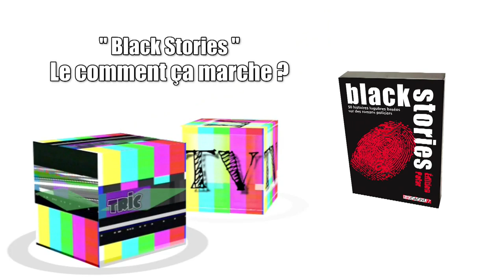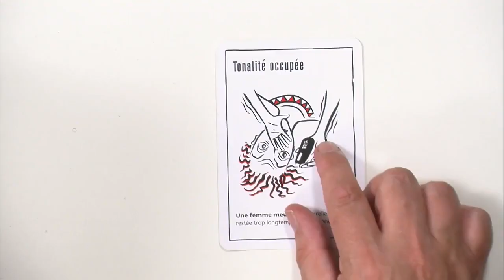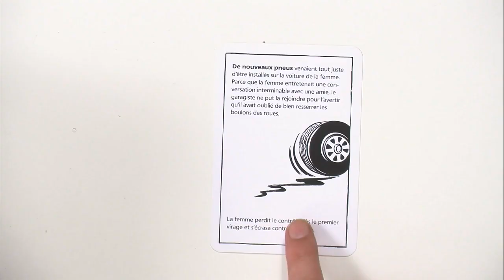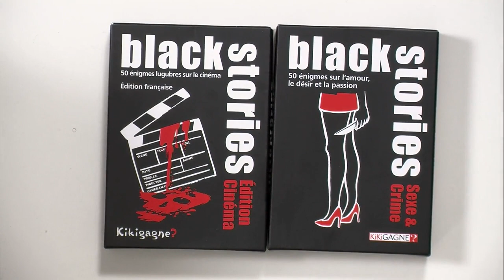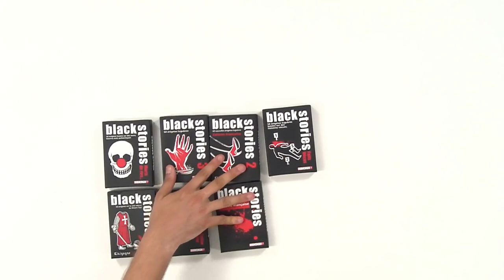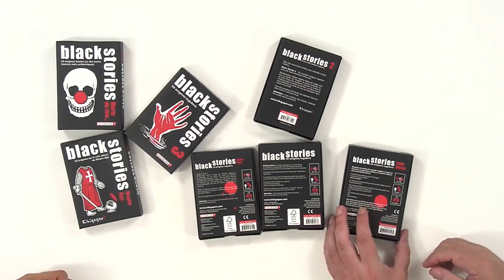Black Stories, de l'explipartie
"Black Stories" est un jeu de Holger Bösch édité par Kikigagne et distribué par Iello, c'est pour cela que la Iello Team est venue à l'officine nous expliquer le comment et le pourquoi et que nous avons joué. Pour que vous puissiez vous rendre compte de ce dont il est question afin de savoir si c'est fait pour vous ou pas.